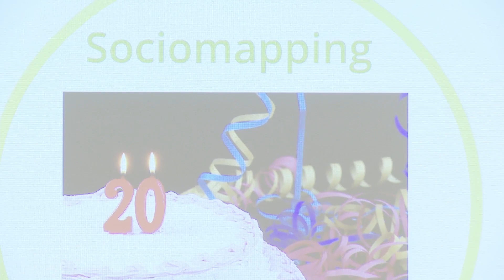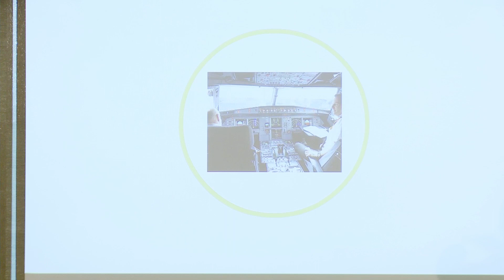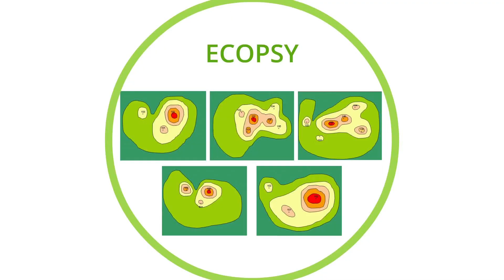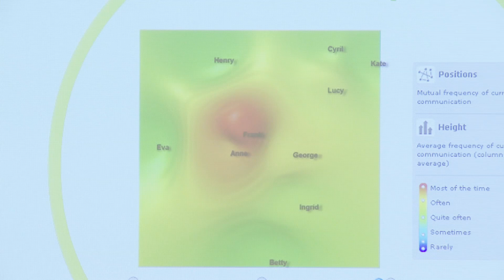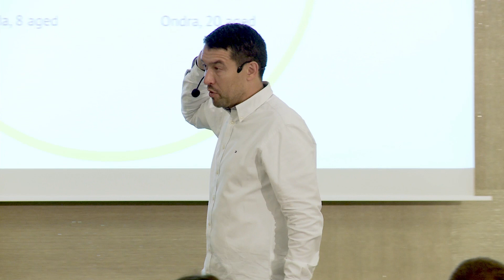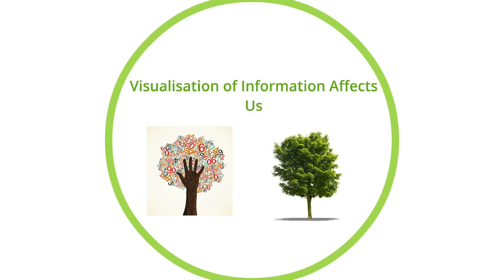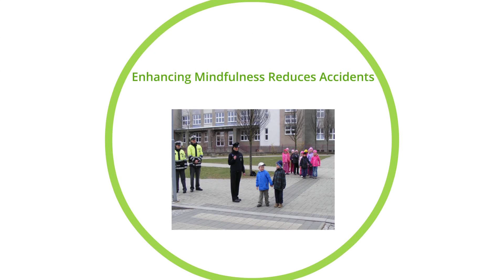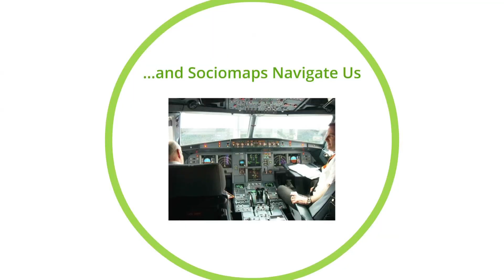Empowering Teams 2013 - 2/7 - Radvan Bahbouh